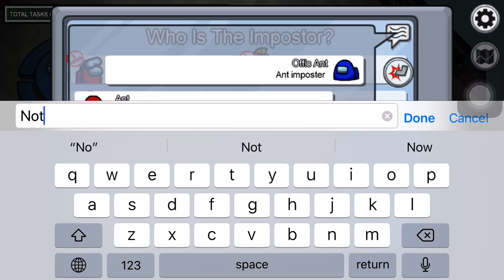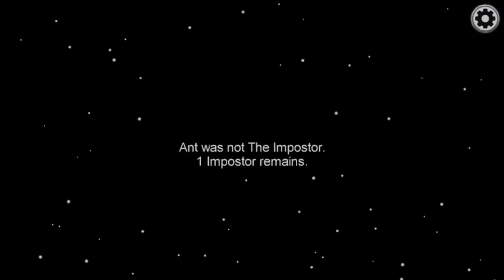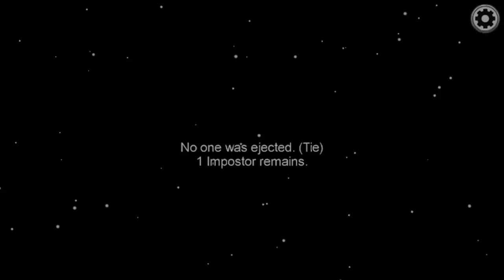Me vs my imposter